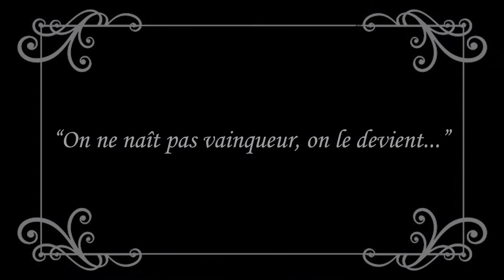On ne naît pas vainqueur, on le devient.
Workshop réalisé avec Lucile, Eliza, Lisa et Léonie durant la première semaine de prepa animation à Gobelins.
La demande c’était de faire une pixilation de nous en train de faire une course de kart.
Totalement chouette.